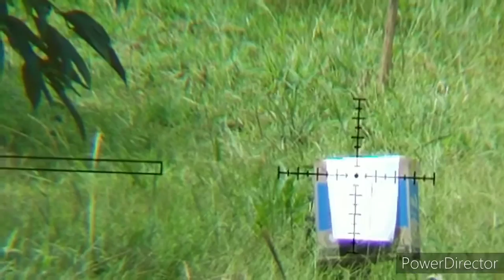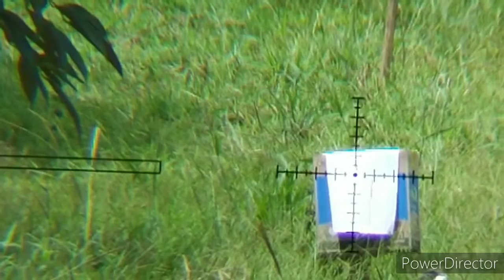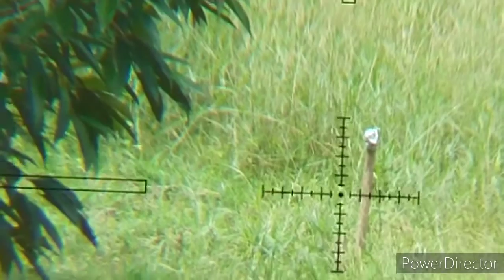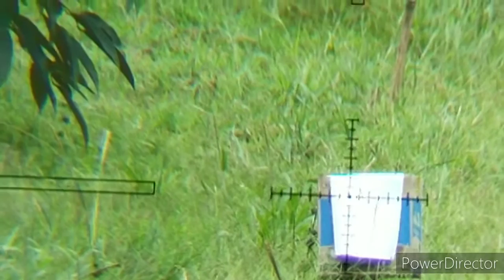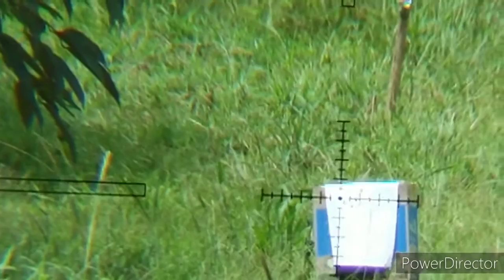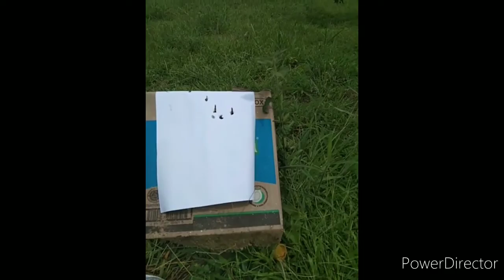PCP AIR FORCE CONDOR 4,5mm beli di mas iPiN Hunter